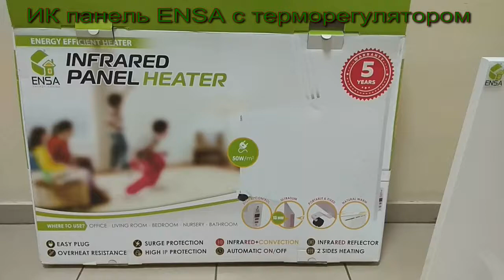Инфракрасная пенель ENSA Р-500Т с терморегулятором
Мощность: 500 Вт
Габариты: 500х750х15 мм
Отапливаемая площадь: 7-10 м2(основное)/8-12м2(дополнительное отопление)
Наличие регулировочного термостата
Отапливаемый объем: 24-28 м3
Температура нагрева поверхности: +85С(+-5 град)
Тип монтажа: Настенный+Напольный
Тип обогревателя: Инфракрасный+Конвекция
Цвет: белый

👉Приєднуйся до viber-групи Альбатрос-Сантехніка і дзнавася першим про цікаві новинки, акції та знижки